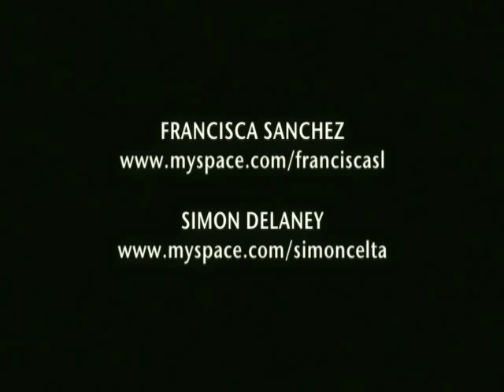Danza del Colibrí: video musical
Video Musical de la Danza del Colibrí
Danza: Isabel Suazo
Interpretacion Musical: Francisca Sanchez - Simon Delaney
Realización: Cristián Perelló